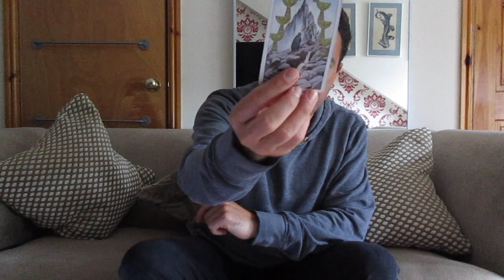Scorpio 16th-30th June **FINDING YOUR SELF-WORTH, BETTER THINGS ARE COMING**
This tarot card love reading is for Scorpio Sun, Moon, Rising and/or Venus.

15 minute private reading 1 question     £11.11 GBP
30 minute private reading 3 questions   £22.22 GBP
45 minute private reading 5 questions   £33.33 GBP

*Please note the prices are in Great British Pounds* Thank you.

Please include your name and date of birth in the email with the questions you wish answering. I aim to get your recorded readings back to you within 48 hrs.

xxx